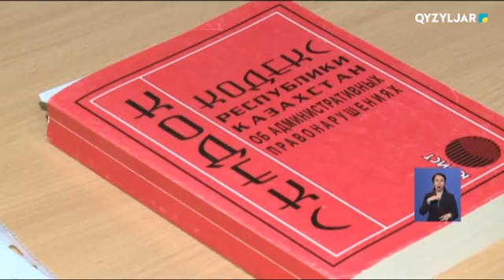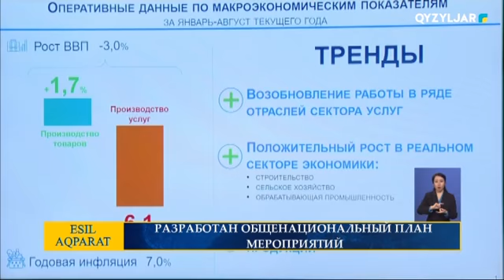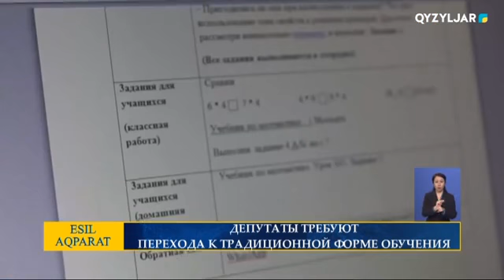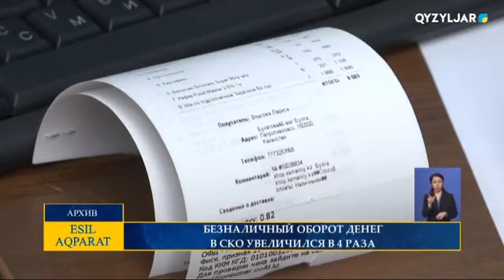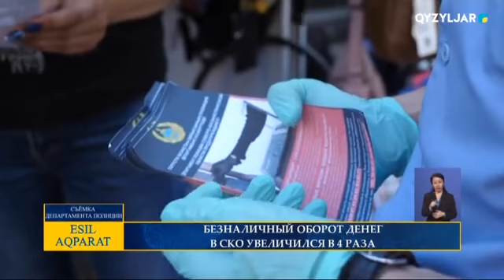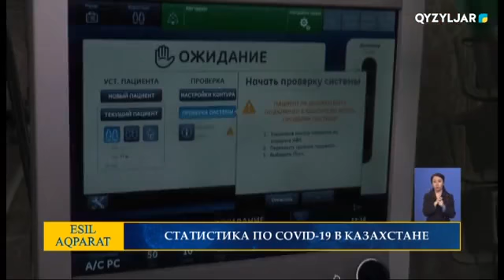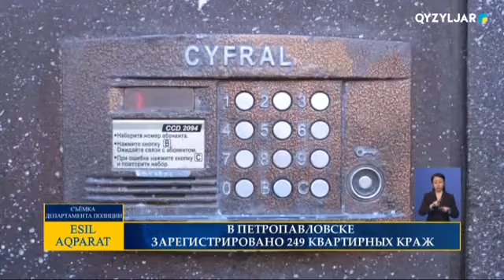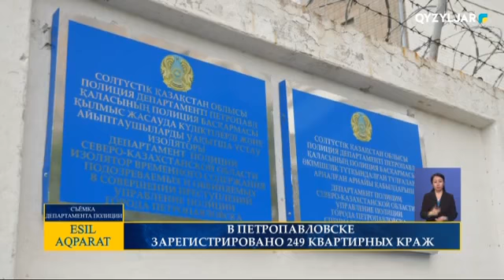Есіл-Aqparat. Итоговые новости. 09.09.2020